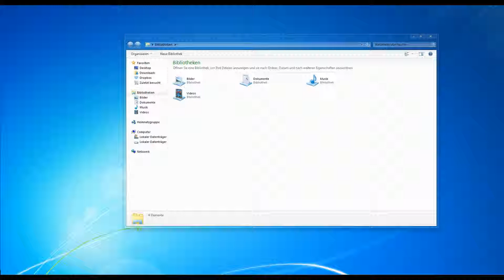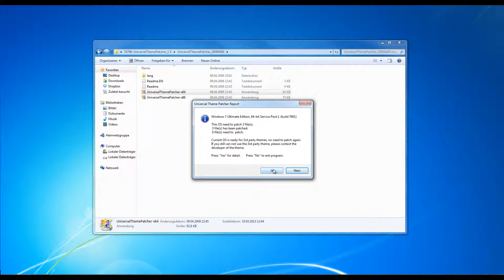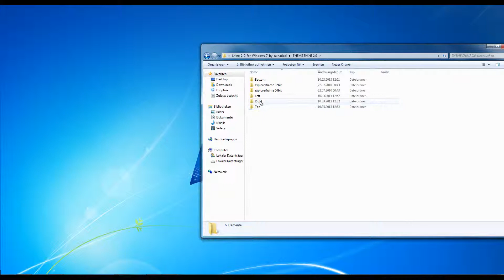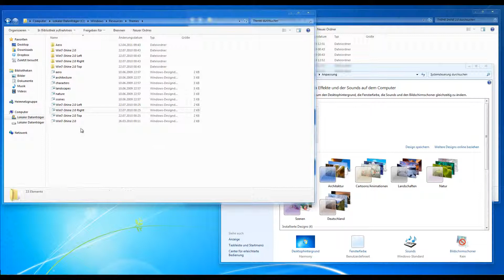Windows Design [Theme] Ändern - Tutorial (Deutsch/German) 1080ᴴᴰ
Hey Leute heute zeige ich euch wie ihr eine Neues Windows Design (Theme) Installieren könnt.